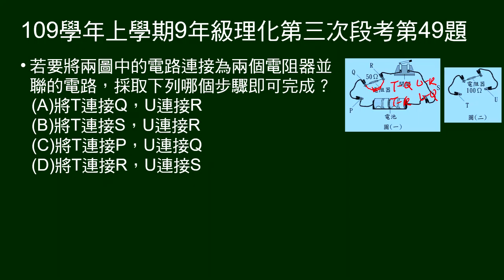109學年上9年級理化三段第49題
48~50題題組：
圖示2個電壓均為1.5V的電池串聯後，利用導線連接電阻值為50Ω的電阻器及開關。另圖示已連接兩條導線且電阻值為100Ω的電阻器。

第49題問：把100歐姆和50歐姆電阻並聯，應如何連接？